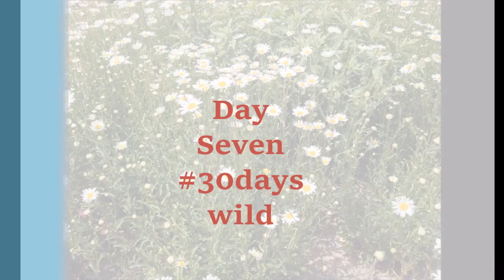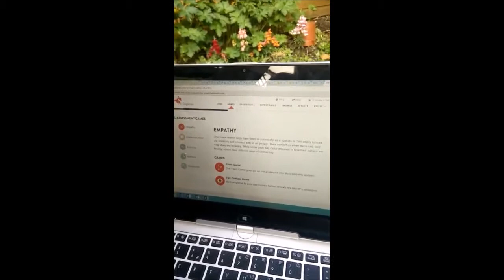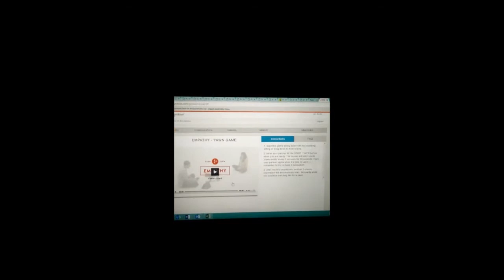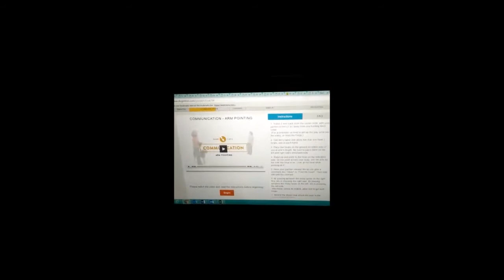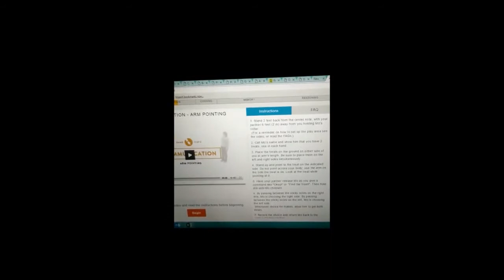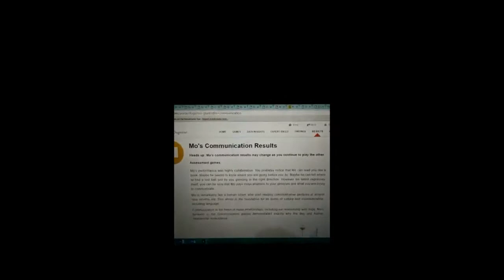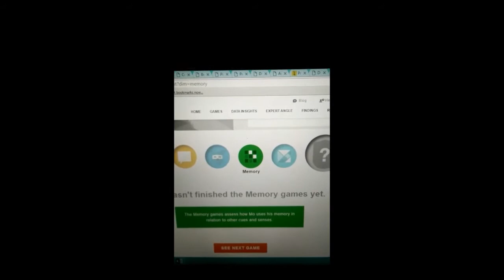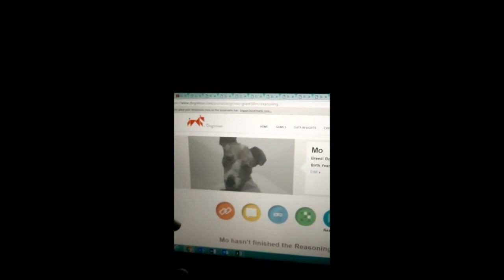How 'Smart' is my Dog? 30 Days Wild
The beginning of the second week of 30dayswild and I'm starting to look at canine cognition; which areas of their brain do our pets rely on most? Using Mo, the 3 year old Boston Terrier we play the initial games using Dognition.com to find out more.